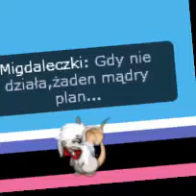Tabb & Sound'n'Grace~Dach (Short)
Hejo :*
To mój 1 filmik,ale mam nadzieję,że to docenicie.
Włożyłam w niego dużo pracy i chociaż jest krótki mam nadzieję,że się Wam spodoba :)
Pa pa :)